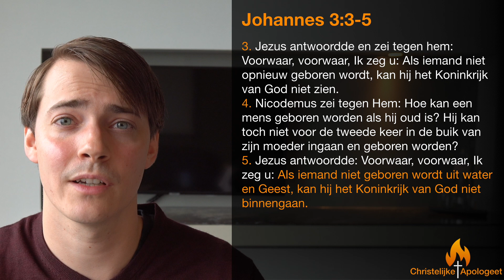The Last Reformation - een eerlijke analyse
The Last Reformation is een wereldwijde beweging die in 2011 gestart is door Deense evangelist Torben Søndergaard. Inmiddels heeft deze beweging wereldwijd, ook in Nederland, veel navolging. Er zijn zowel positieve als negatieve/gevaarlijke aspecten te benoemen aan deze beweging. Hierbij een bijbelse analyse.

Filmfragmenten: The Last Reformation - The Beginning (2016)
Muziek: Khi Rho Beats